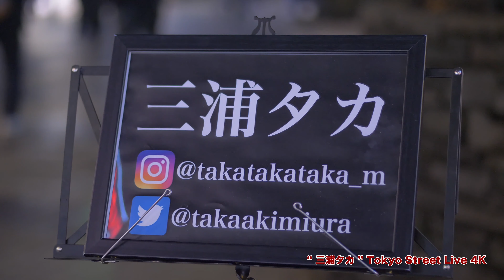【4K】寒い冬の夜だけど、心温まる路上ライブ！“ 三浦タカ ” 新宿路上ライブ 4K動画 Part 2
【4K】 "三浦タカ"  新宿路上ライブ 4K動画 Part 2
寒い冬の夜だけど、心温まる路上ライブでしたっ。

【 Tokyo Street Live 4K 】（ストラブ4K）

①人気動画
【4K】2人共上手すぎカッコ良すぎ！“acane & HIDE春” 新宿路上ライブ  1カメバージョン 4K動画

【4K】元気をもらえる歌声… 涙する女性も! “ Dari（ダリ）”  新宿路上ライブ 4K動画

【4K】人気急上昇中 “Snugs”久々の路上ライブに歌い出しから人集り！4K動画

【4K】人気爆発中！数百人規模の人集りで新宿バスタ前がヤバイ事に！"鈴木鈴木 " 新宿路上ライブ 4K動画

③注目のアーティスト動画
【4K】柚木みいな さんが歌う「ブルーベリー・ナイツ」があまりにも素敵すぎて、歌詞付きバージョンを作ってみました。  "柚木みいな"渋谷路上ライブ 4K動画

【4K】撮影中涙がこぼれそうになった曲です、是非お聞きください！ オリジナルソング「ままぱぱ」歌詞入り　 "海羽"  新宿路上ライブ 4K動画

【4K】令和のゴレンジャー！?5人の美声に癒しと元気を求め女性達が集結！IITBOYS 新宿東南口路上ライブ！

【4K】超絶気持ちいいハモリに撮影しだす人が続出!! "Pheno Mellow" 新宿路上ライブ  4K動画

【4K】デビューしたばかりでこの人気！期待大のダンスグループ "N.E.O " 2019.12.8 新宿路上ライブ 4K動画

【4K】この歌声を聴く為に福島へ遠征してきましたっ！“ SNUGGLE ” 福島路上ライブ 4K動画

④コラボ企画動画
【4K】“ I'm into you / 小山啓介 ” Music Video （小山啓介 Ч Tokyo Street Live 4K コラボ企画）

【4K】“ I'm into you / 小山啓介 ” Music Video メイキング映像 4K動画（小山啓介 Ч Tokyo Street Live 4K コラボ企画）

【4K】  “ N.E.O ” ライブ映像ダイジェスト！ 4K動画　キレッキレのダンス必見です。

撮影：Videographer Makoto Kaneko

Camera : Lumix DC-GH5
LEICA DG SUMMILUX 15mm/F1.7 ASPH
Camera : Lumix DC-G9
Lens : LUMIX G 42.5mm F1.7 ASPH

過去には川嶋あい、MiなどのMVを多数製作しています。